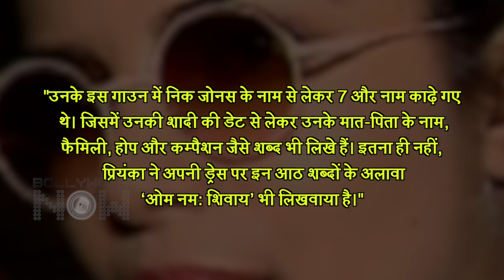Priyanka Chopra Suffered Neck Cramp Due To Her 75 Foot Long Wedding Gown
Priyanka Chopra Jonas makes an interesting revelation about how her wedding attire created trouble for the actress. Watch the story.